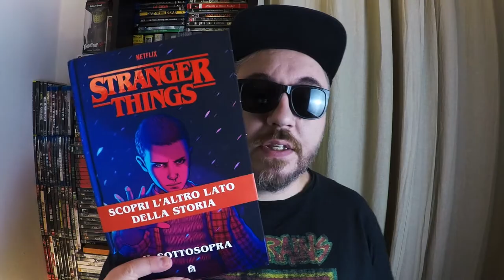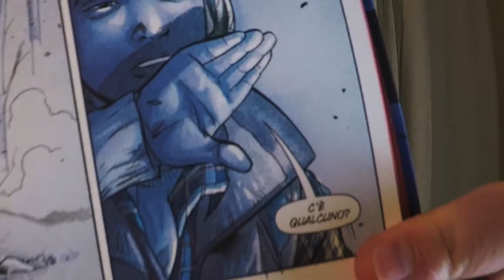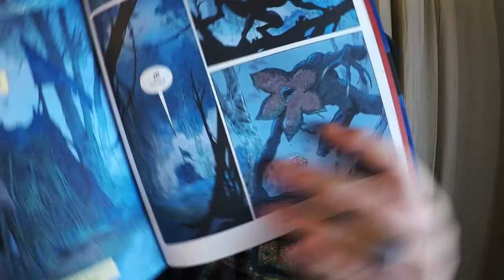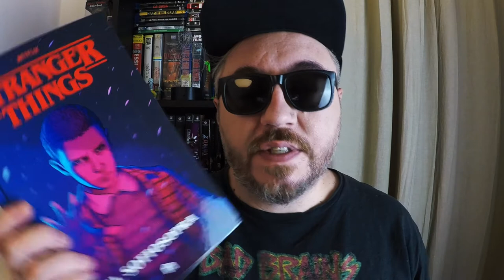STRANGER THINGS - IL FUMETTO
Pubblicato da Salani Editore, arriva il fumetto di Stranger Things. Ecco la nostra recensione di Stranger Things - Il sottosopra.